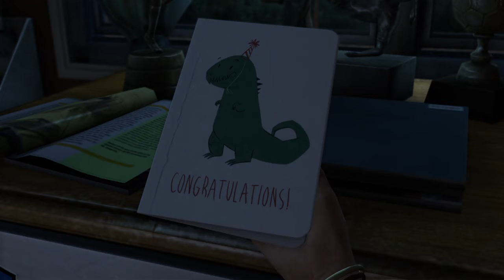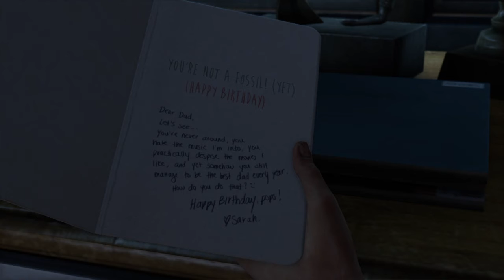Last of Us Part 1 PS4 Gameplay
PS4 Gameplay